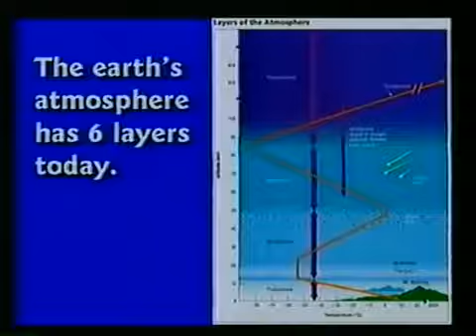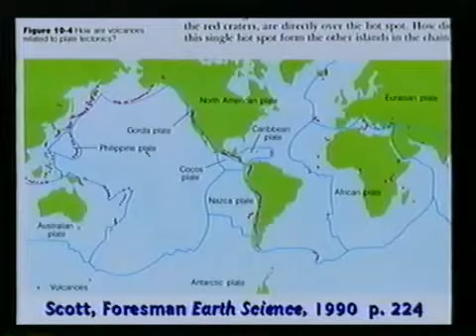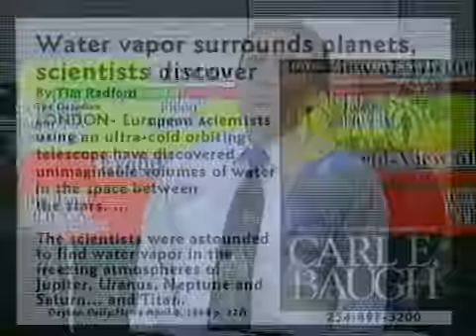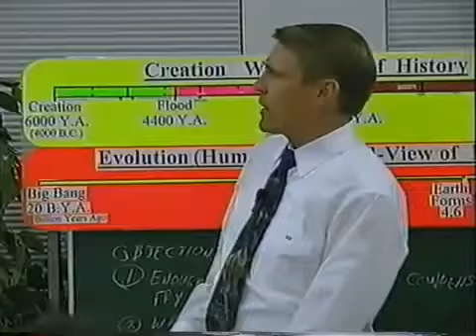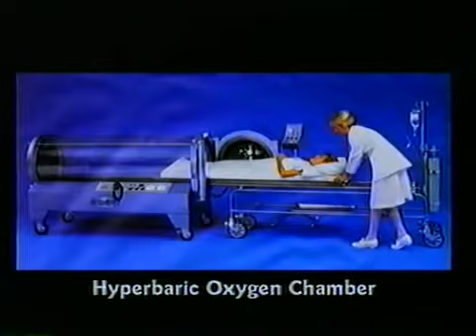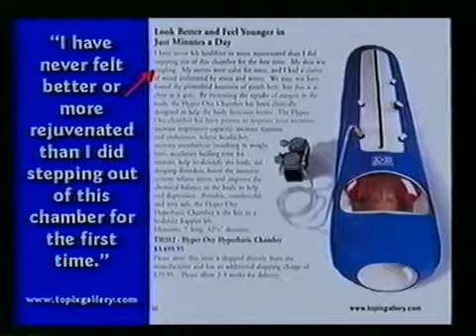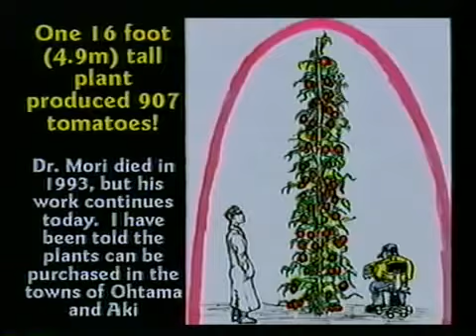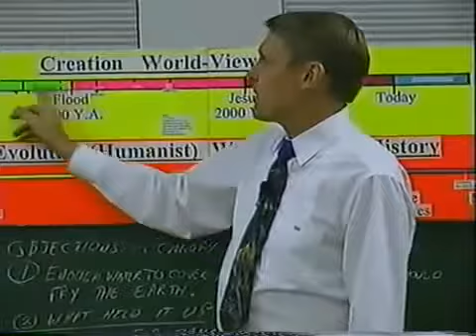CSE 101 Class 9 ''Topic Canopy Theory from Class 8''